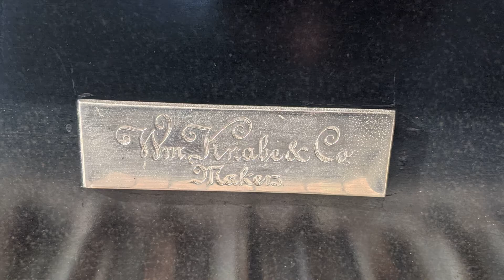Surfaces Rx Piano Refinishing